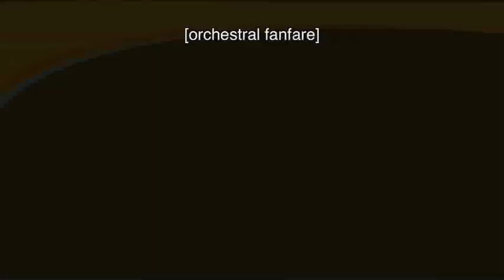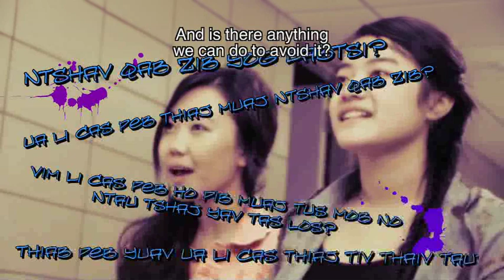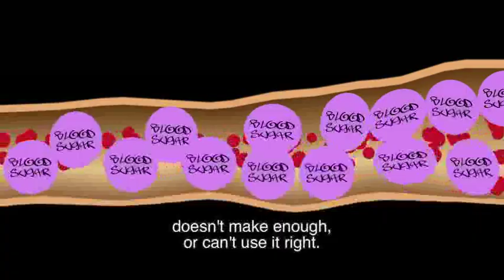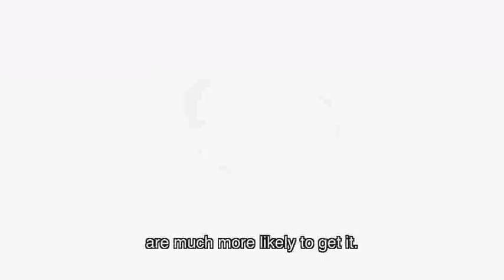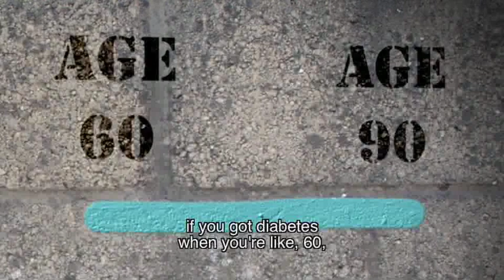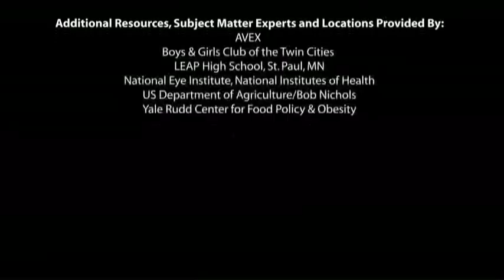Tiv Thaiv Kom tej Hluas Txhob Muaj Ntshav Qab Zib (Youth Diabetes - Hmong)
Ntshav qab zib hom 2 yog ib hom mob uas tsis tau muaj cov tshuaj kho kom zoo kiag li, thiab tseem yuav ua kev mob loj uas roj ntsha tsis zoo zuj zus tuaj, thiab pib raug mob rau cov hluas ntau tam sim no tshaj yav tas los.
Nyob hauv cov videos no, cov hluas yuav tham txog kev mob ntshav qab zib hom 2, cov paus ntsis mob, yog mob lawm ho yuav tshwmsim licas, thiab yuav tiv thaiv licas.